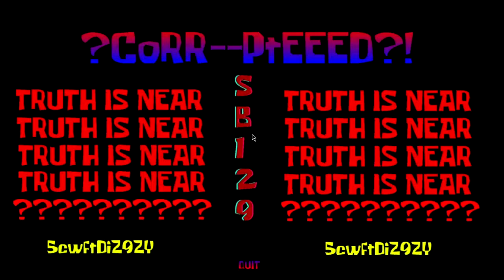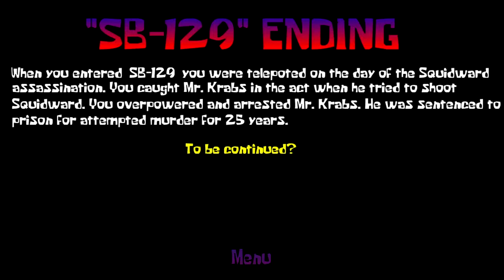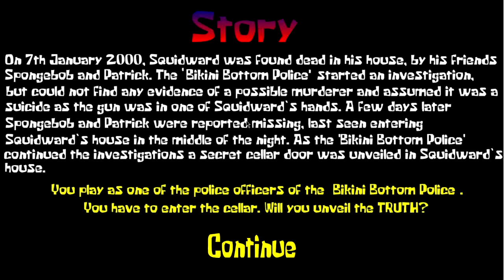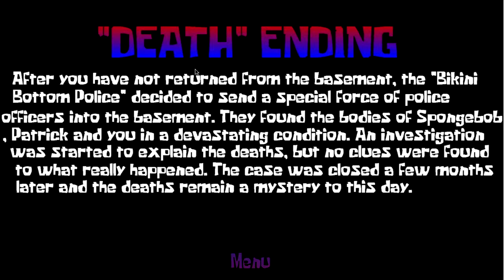Creepypasta Time! - Red Mist